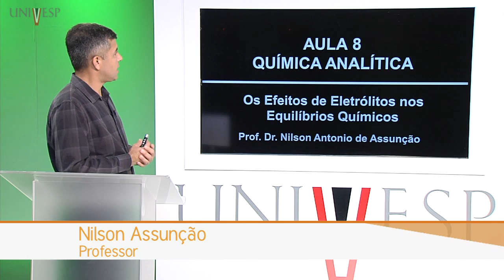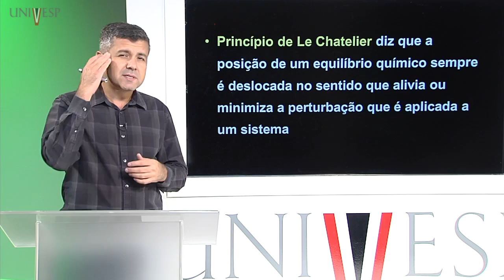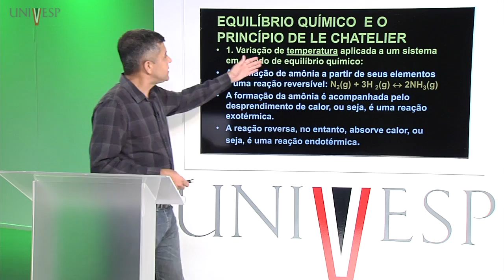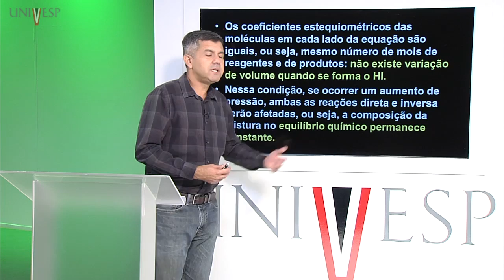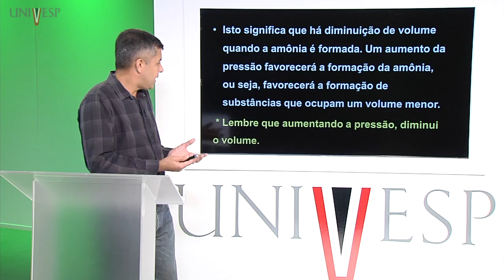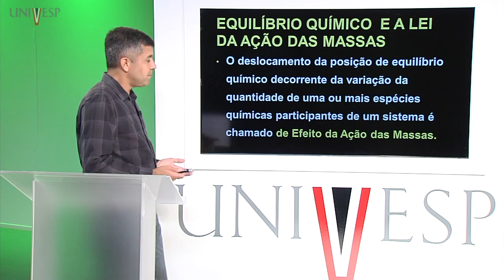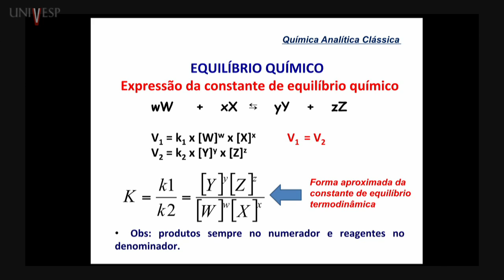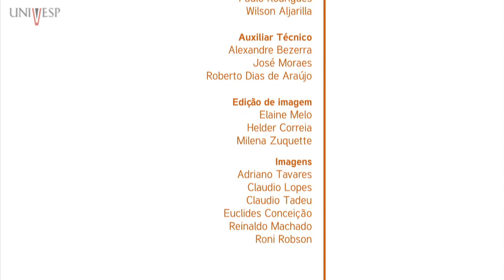Química Analítica Aula 8 Os Efeitos de Eletrólitos nos Equilíbrios Químicos